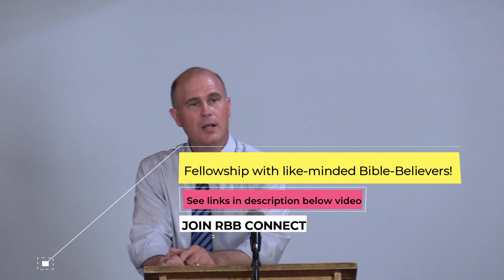Conflict Over Your Place | Dr. David Walker